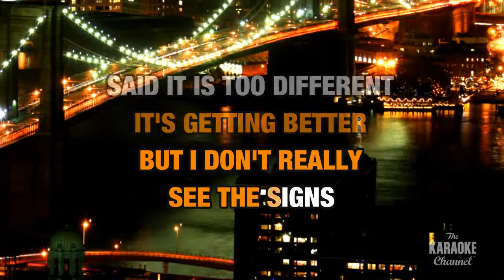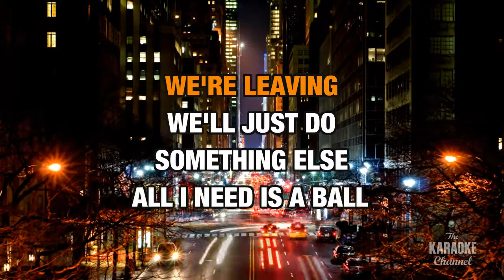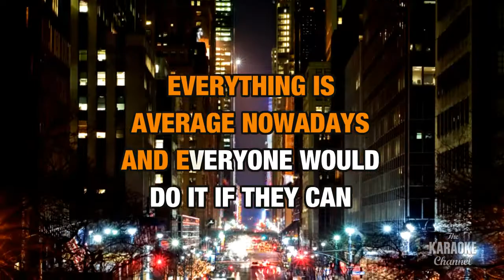Everything Is Average Nowadays in the Style of "Kaiser Chiefs" with lyrics (with lead vocal)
Download "Everything Is Average Nowadays" in the style of Kaiser Chiefs in MP4 or MP3+G